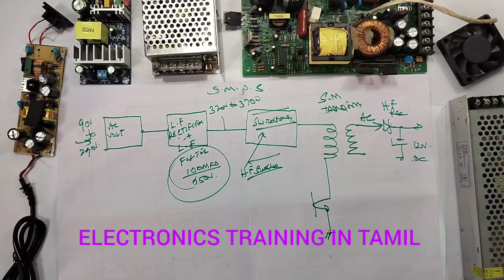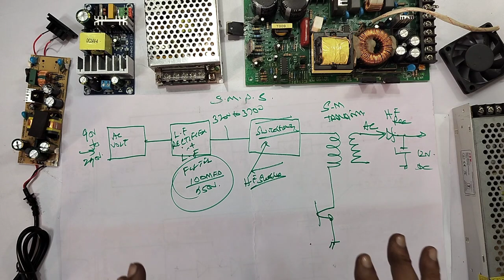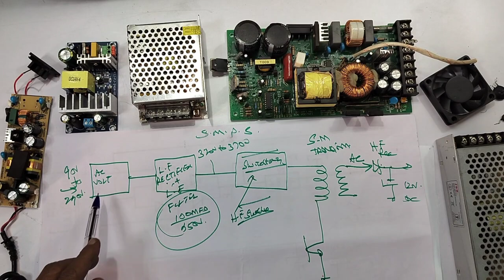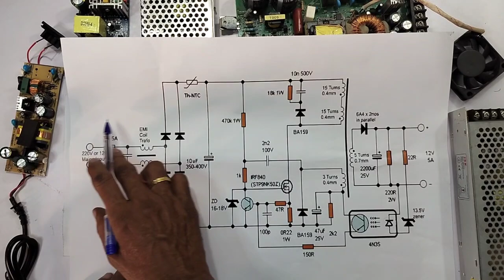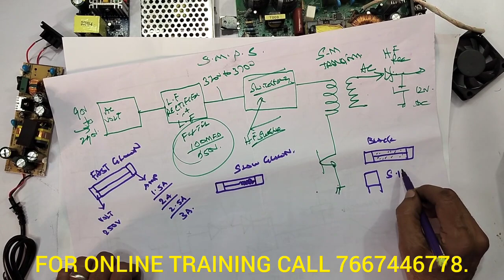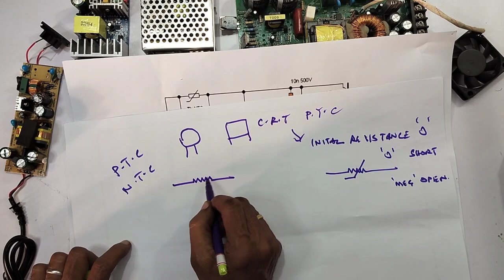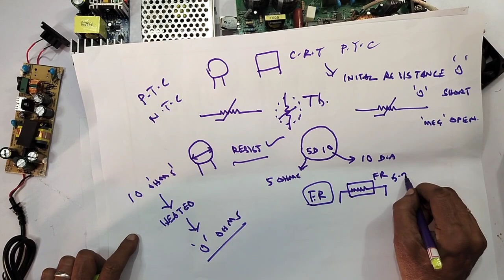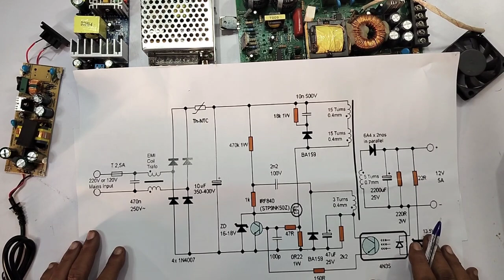THERMISTOR WORKING PRINCIPLES WITH CHECKING METHOD PRESENT IN THE SMPS POWER SUPPLY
IN THIS VIDEO WE ARE EXPLAINING ALL DETAILS ABOUT... THERMISTOR WORKING PRINCIPLES WITH CHECKING METHOD PRESENT IN THE SMPS POWER SUPPLY